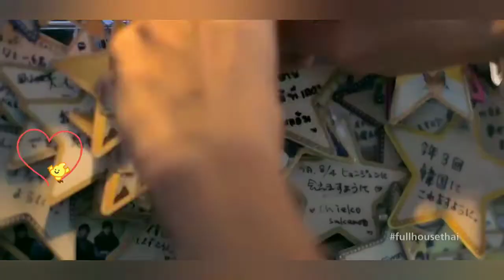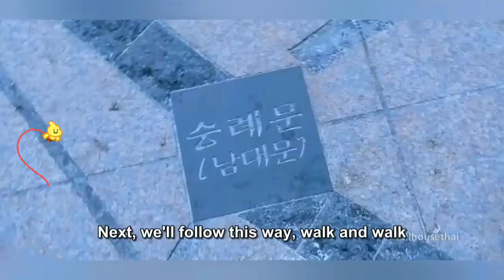"MIKE & AOM GOT MARRIED" FULL HOUSE(THAI VERSION) Ep.8 full Eng.sub💕Korean Mix Love Songs💕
-CTTO
👉FULL HOUSE
(Thai Version)

About this channel :
will be serving you a viral series of movies and viral series of Turkish drama, cdramA, Asian drama and kdrama and trailers.

Please support to my channel

Stay up-to-date thank you...